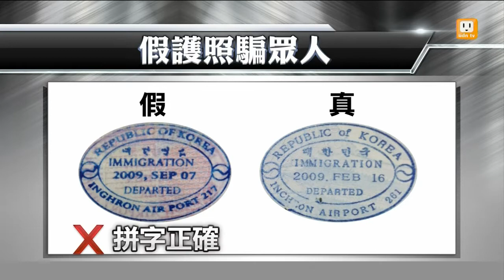【2013.07.05】韓版神鬼交鋒 通緝犯在台栽了 -udn tv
移民署日前在機場逮到一名南韓籍男子，身高一百八十公分的他，不但多金，外型還酷似男星李秉憲，機場查驗官多看了護照幾眼，卻發現男子持的是假護照，這才通報警方，將這名男子逮捕，也發現了他是南韓通緝犯，涉嫌詐欺、侵占。udn tv on FB Twitter G+